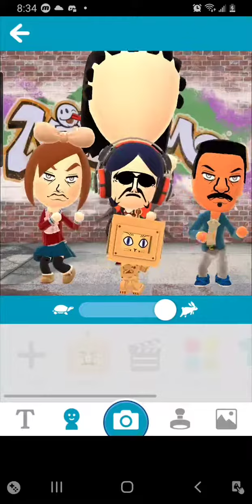Miitomo Danger Dance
THE BOOGIE!!! AAAAAAAAAAAAAAAAAAA

Miis used:

Celeb: My Mii/OC

Aron: another oc

Joe Ninja/Ninja cat(Robot suit) One of my old cats.

Monika: (From: Doki Doki Literature Club)

Will Smith: The Actor you dummy!